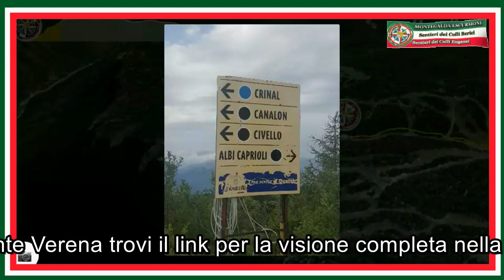Monte Verena - Asiago ( VI ) Veneto - Italia ( Video Presentazione )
video escursione monte Verena L’itinerario porta alla scoperta delle malghe della località Verena. Giro molto interessante dal punto di vista paesaggistico e storico. E’ adatto ai visitatori che vogliono trascorrere una giornata immersi in un ambiente ricco di pascoli, di pozze d’alpeggio e degli animali che abitano le malghe. Per un tratto di strada si camminerà all’interno del bosco misto di abete rosso e qualche abete bianco. Accanto alla malghe altro tema sarà il lavoro del bosco, il taglio del legname e l’attività del boscaiolo
Fonte: Asiago.it, per informazioni aggiornate su questo testo o notizia visitate Itinerario per il giro delle malghe del Monte Verena - Altopiano di Asiago
link per la visione completa :